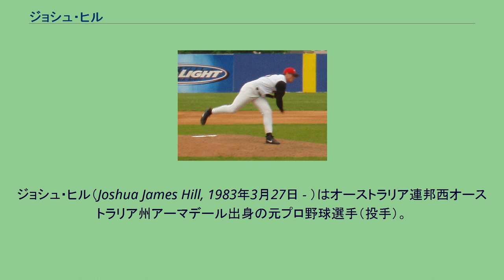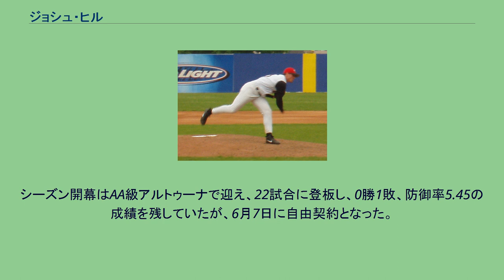ジョシュ・ヒル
ジョシュ・ヒル（Joshua James Hill, 1983年3月27日 - ）はオーストラリア連邦西オーストラリア州アーマデール出身の元プロ野球選手（投手）。
右投右打。
2001年2月にミネソタ・ツインズと契約。
2006年3月、この年から開催される事となったワールド・ベースボール・クラシック（WBC）のオーストラリア代表に選出された。
2007年は、傘下A+級フォートマイヤーズ・ミラクルで17試合に登板して、3勝2敗、防御率3.00の成績を残し、6月に傘下AA級ニューブリテン・ロックキャッツに初昇格。
16試合に登板して、3勝2敗、防御率4.36の成績を残した。
またオフの11月には、「日豪親善 野球日本代表最終強化試合」のオーストラリア代表に選出された。
12月6日にルール・ファイブ・ドラフトのマイナーリーグフェイズでピッツバーグ・パイレーツに指名され移籍。
2008年は、傘下AA級アルトゥーナ・カーブで22試合に登板し、4勝11敗、防御率4.53の成績を残した。
2009年開幕前の3月に、第2回WBCのオーストラリア代表に選出された。
2大会連続2度目の選出となったが、試合出場はなかった。
シーズン開幕はAA級アルトゥーナで迎え、22試合に登板し、0勝1敗、防御率5.45の成績を残していたが、6月7日に自由契約となった。
長身から繰り出される速球を武器とした本格派投手で主に中継ぎである。